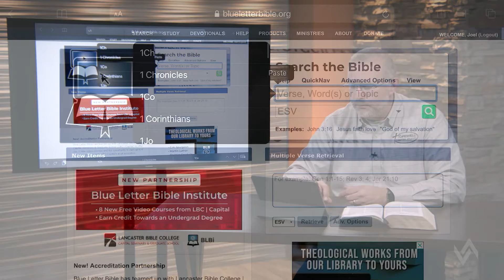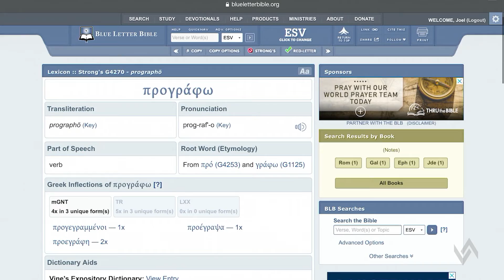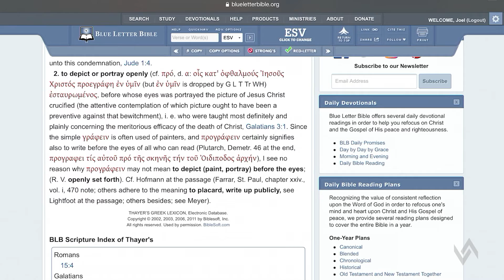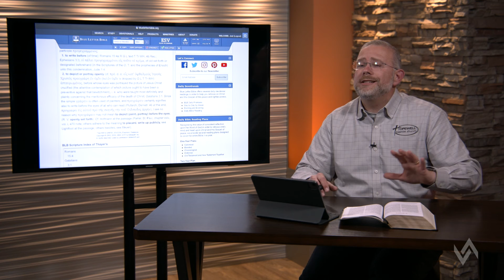Going Deeper - Jude - Segment 03